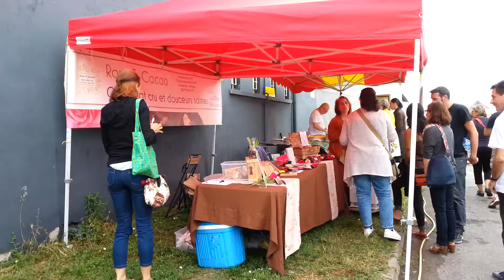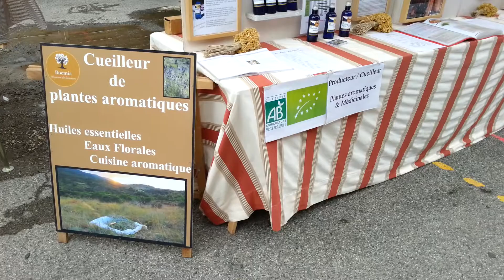Salon Santé Nature : musique à midi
Salon Santé Nature : musique à midi. Toulouse
Live music.